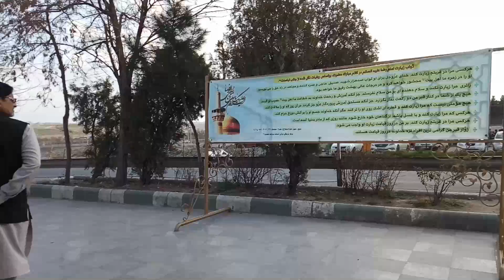SHRINE OF KHWAJA BASALAT SAHABI -E-IMAM REZAع ll MASHHAD IRAN ll 12MARCH 2019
Khwaja Abasalat was the massive follower of The 8th Imam Reza as.(Sahabi e Imam Reza as.) The shrine of Khawaja Abasalat is situated in the Holy City Mashhad
Location Mashhad
Date 12 March 2019
Video uploaded by Hussaini Vision
Tour organized by Al Hadi Tours Lucknow